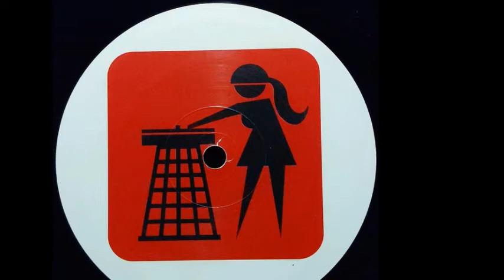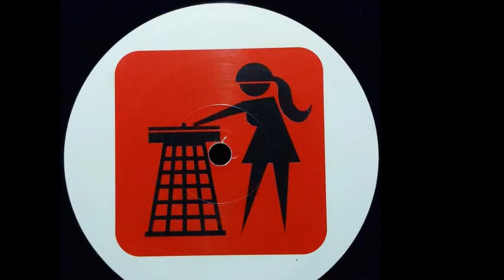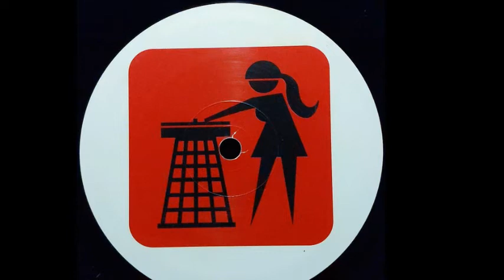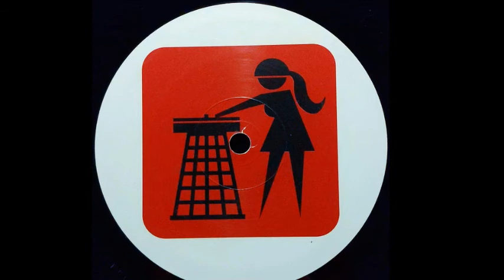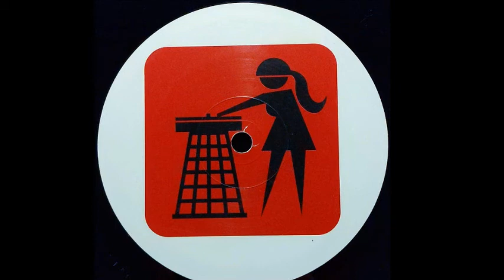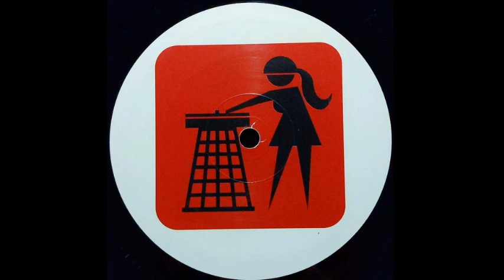Lisa Lashes - Unbelievable (A)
Lisa Lashes - Unbelievable / Dance 2 The House (Don't Go)
Sello:Tidy Trax
Formato:Vinilo
País:UK
Publicado:2000
Género:Electronic
Estilo:Hard House
Written By Lisa Lashes
Co-Producer - Amadeus Mozart, Paul Janes